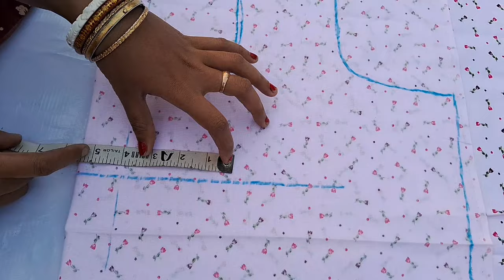40 size high neck bracut blouse cutting full tutorial in bengali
40 সাইজ হাইনেক ব্রাকাট ব্লাউজ কাটিং শিখুন
40 size high neck bracut blouse cutting full tutorial in bengali